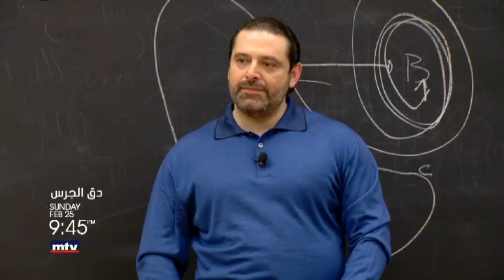Da2 El Jaras - 17/02/2018 - Promo